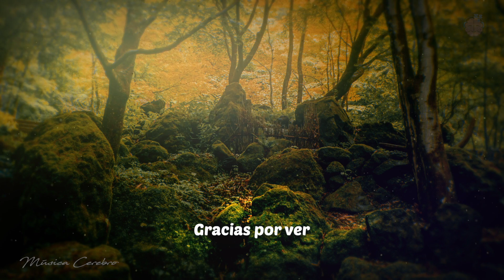RELAJACIÓN y REJUVENECIMIENTO 💚 Música Relajante 8D y ASMR + Ondas Delta 1.05 Hz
Música de relajación 8D con sonidos ASMR de naturaleza de un ambiente de bosque relajante y frecuencia binaural Delta de 1.05 Hz que tiene como función especial ayudar al rejuvenecimiento corporal acelerando el proceso de renovación celular que se lleva a cabo al dormir, meditar o relajarse. Se puede usar para meditación o para crear un ambiente de calma y tranquilidad en cualquier momento.

La música de relajación con ondas Delta ayuda a dormir mejor. La relajación con frecuencias binaurales Delta son usadas para reducir niveles de insomnio. Se recomienda el uso de auriculares.

Escuchar para relajación por lo menos 30 minutos al día, preferiblemente antes de ir a dormir.  También puedes potenciar escuchando varias veces a cualquier hora del día.

Música relajante para meditar y relajarse. El audio contiene sonidos ASMR para ayudar a una mejor relajación.

Para aumentar la conexión con el audio sigue la guía visual de respiración que tiene el video y  realiza los siguientes cuatro pasos: (Activa los subtítulos para mejorar la experiencia)

🔸Inhala lentamente durante cuatro segundos.
🔸Mantén la respiración durante cuatro segundos.
🔸Exhala lentamente durante cuatro segundos.
🔸Mantén la respiración durante cuatro segundos. Repite.

Repite al menos unas 5 veces o hasta entrar en estado de calma y tranquilidad.

Se recomienda escuchar con auriculares, pero no son necesarios.

👉 Espero haber ganado tu suscripción. 😊

Muchas gracias!